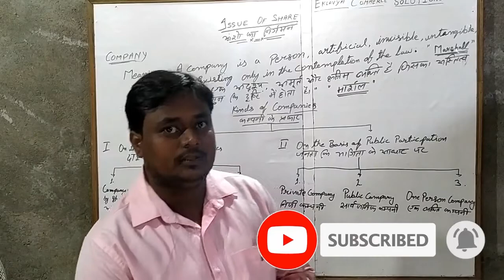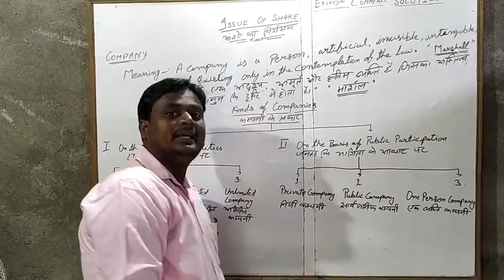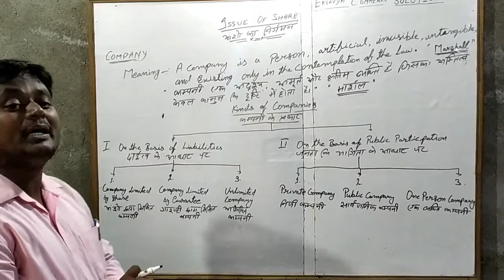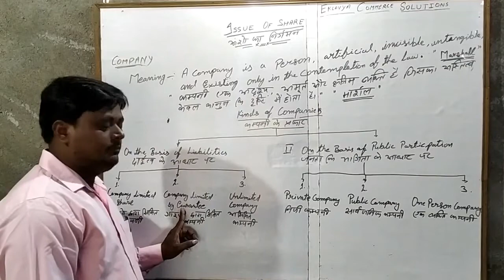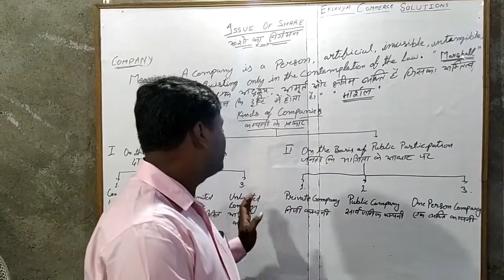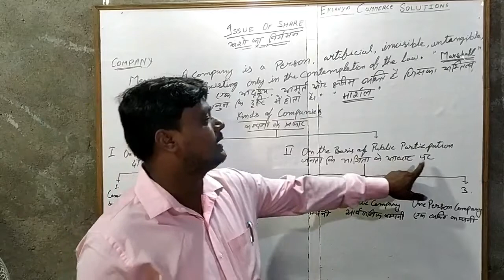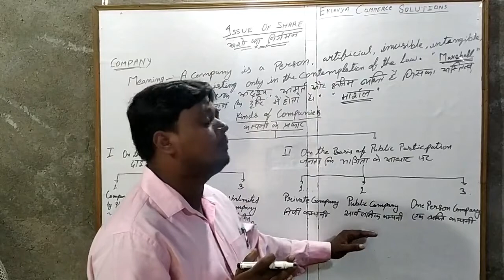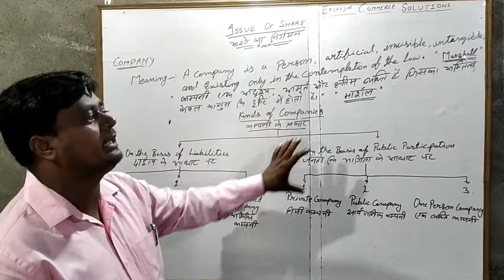What is a Company | Definition & Types of Companies in hindi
Definition of Company as per Indian company act 2013. Let's see what a company means in this short and well-explained video.

Issue of Shares - Introduction (vol-1) | Meaning & Types of Shares explained in Hindi